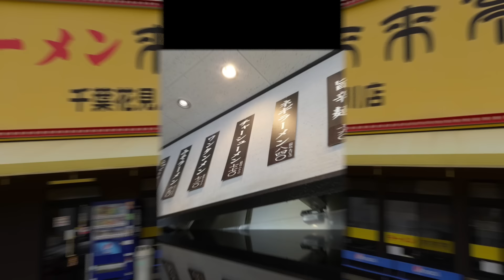ラーメン来来亭＃14 特製冷麺が意外だった ＃519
来来亭で特製冷麺を初めて食べてみました。